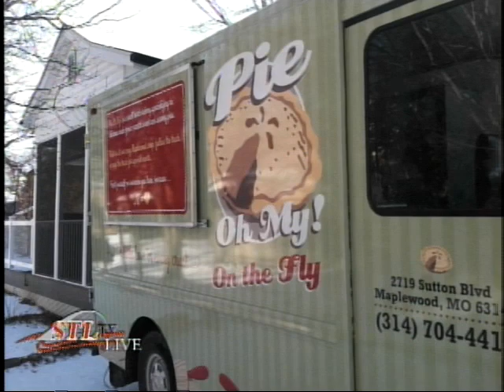STL TV LIVE: Pie Oh My (1 of 2)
STL TV LIVE - Pie Oh My
HOST: Sarah Bernard
SHOW DATE: June 19, 2014

Jane Callahan/ Owner, Pie Oh My!

Remember, Pie Oh My has a food truck and a brick-and-mortar location. If you would like more information on either and or the many varieties of delicious pies they create, visit Pie Oh My STL (dot) com.